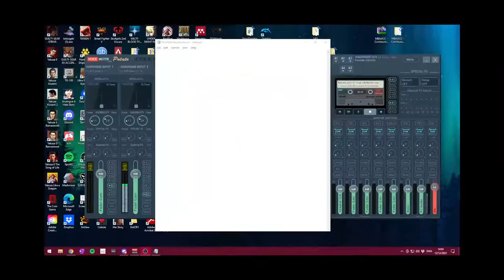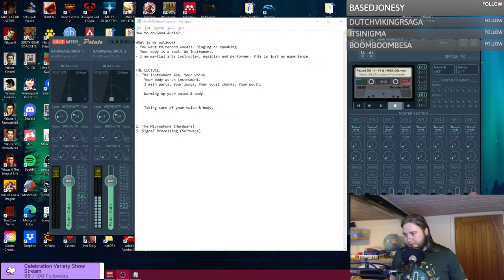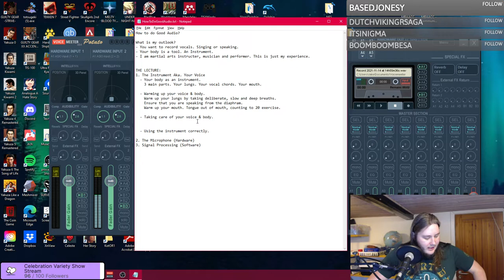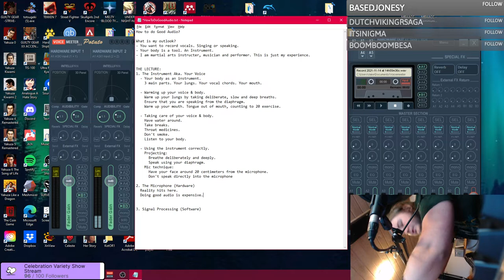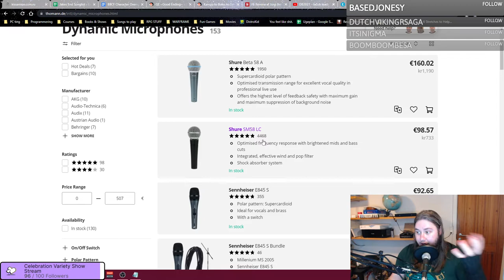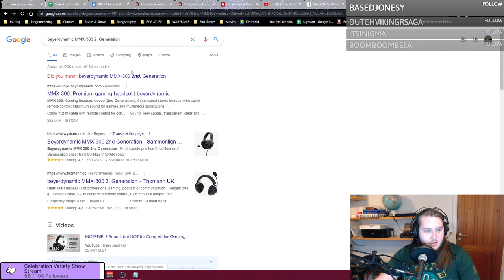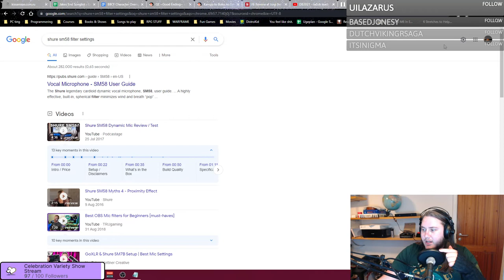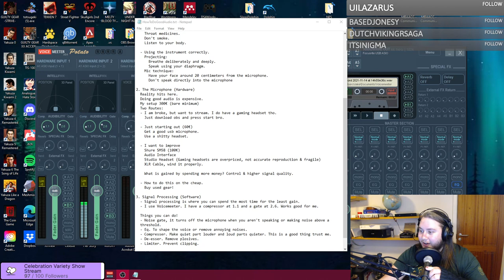How to do Good Audio - A Lecture